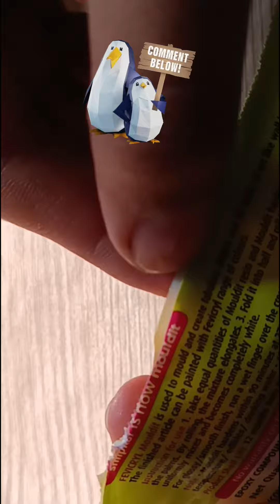use of injection bottle 💉😊☺